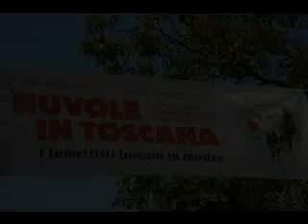ZAGOR TV : Processo a Tex di Davide Riondino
Divertente trovata del celebre "Imbonitore" televisivo.